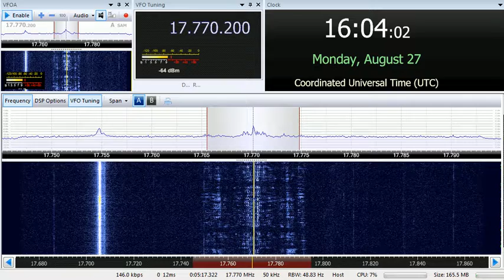27 08 2018 Radio Xoriyo Ogaden in Somali to EaAf 1602 on 17770 Issoudun